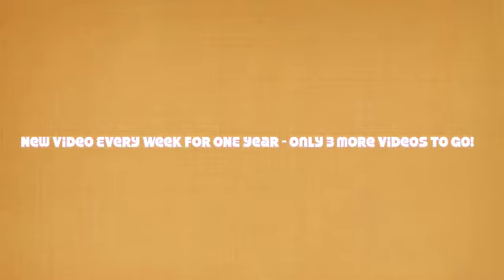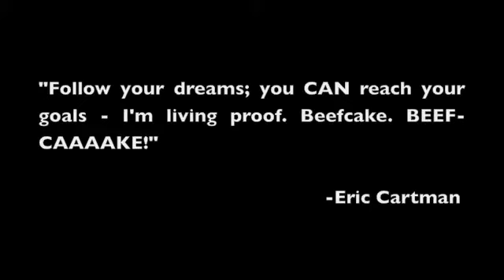Video 049 Ahead of the Rest